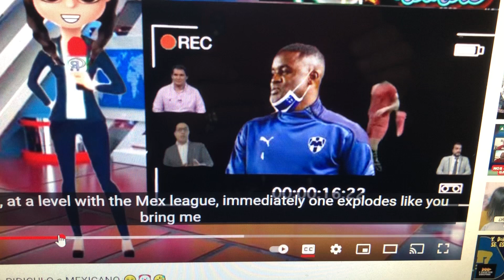Periodista mexicano hablando sobre CAMBELL con prensa tica